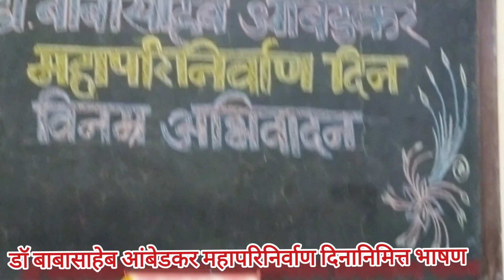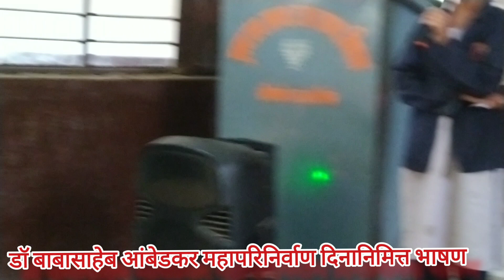डॉ बाबासाहेब आंबेडकर महापरिनिर्वाण दिन विद्यार्थी भाषण| Dr.Babasaheb Aambedkar Student Speech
बाबासाहेब आंबेडकर महापरिनिर्वाण दिनानिमित्त आयोजित कार्यक्रम विद्यार्थी भाषण शुभदा विद्यालय Dr.Babasaheb Aambedkar Student Speech